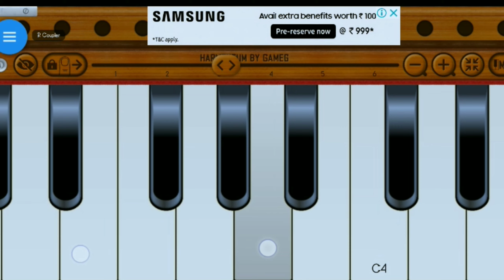kab tak yaad Karu Mai usko || mobile harmonium tune|| instrumental Vivek Verma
kab tak yaad karoon
kab tak yaad karu mai usko on piano tutorial
how to play kab tak yaad karu mai usko on piano
kab tak yaad karo
kab tak yaad karoon main usko piano
kab tak yaad karu bewafai song agar kumar nigam
kab tak yaad karu mein usko piano agam kumar nigam